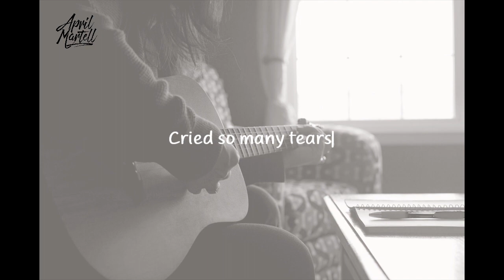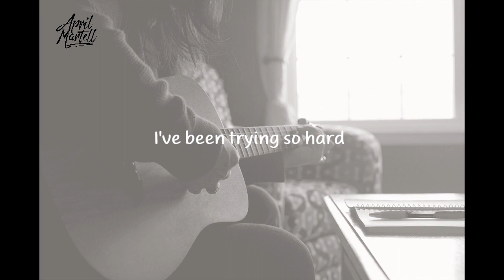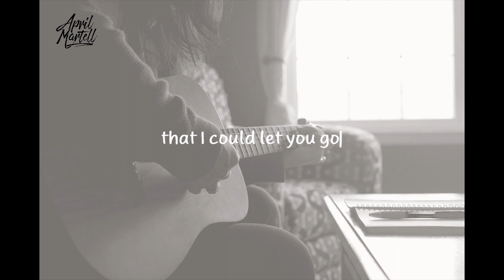Still Not Over You Lyric Video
Find on streaming platforms here!